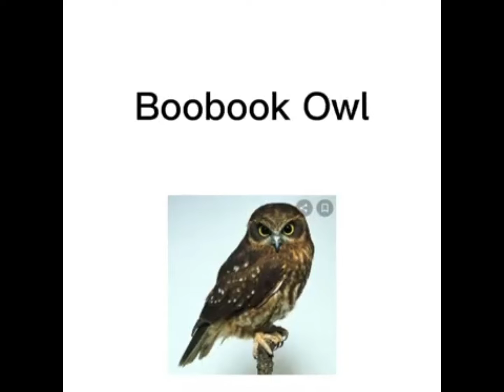The Owl Show S4 E6 The Ship